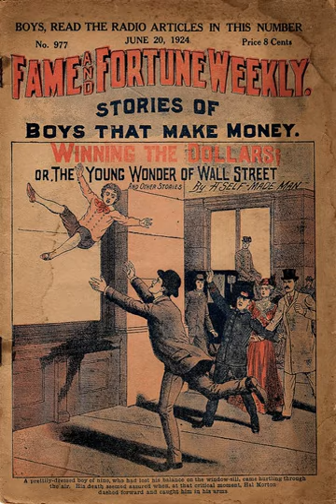Fame and Fortune by Horatio Alger | Full Unabridged AudioBook